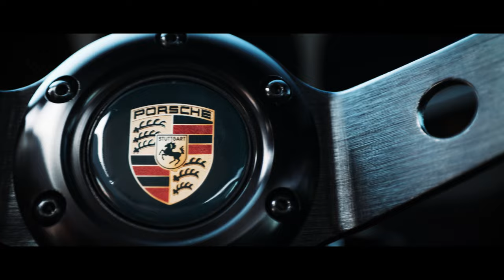Dom's Porsche 944 I 4K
Finally giving you a look at my Porsche 944 Project. This video is something I always dreamed of so massive thanks to my mates Franky & Kevin for their help.